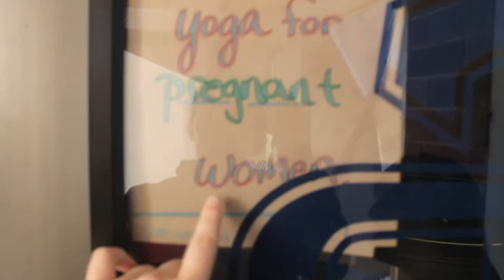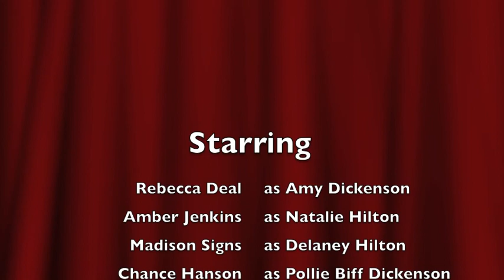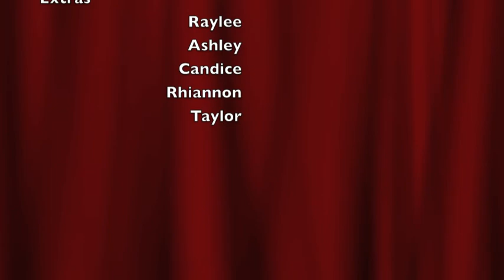Living With The Dickensons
A 10 Minute Sitcom produced by our STEM and Drama students here at CHS. Our first STEAM project! Enjoy.